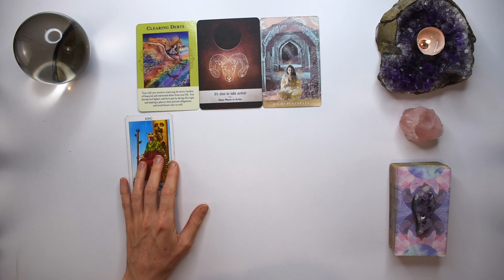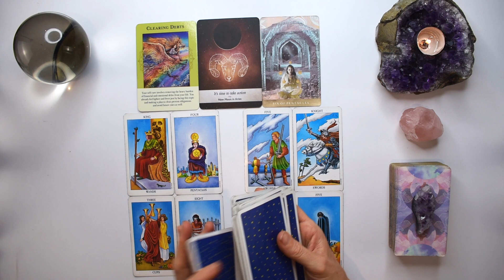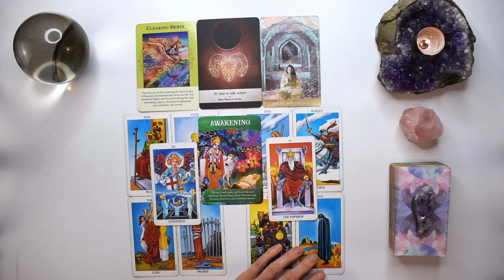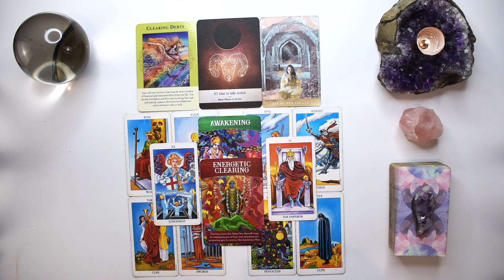SCORPIO TAROT READING | CLEARING DEBTS! CELEBRATING NEW FINANCIAL FREEDOM! WORK + MONEY MARCH 2023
I hope you enjoyed the SCORPIO Work + Money tarot reading for March 2023. Check out the February Weekly 2023 tarot reading playlist for more SCORPIO February tarot readings or the Yearly Tarot 2023 playlist for more channelled guidance.

Love & Magick,
Bronya x